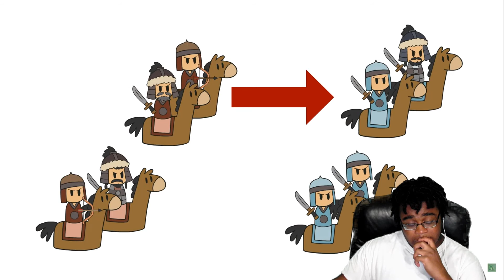DS3TV re: Genghis Khan (Part 3) -Extra Credits Reaction*